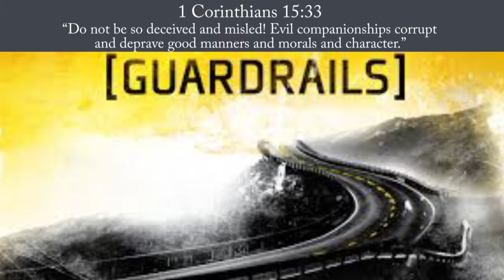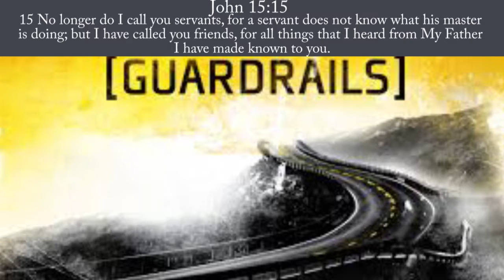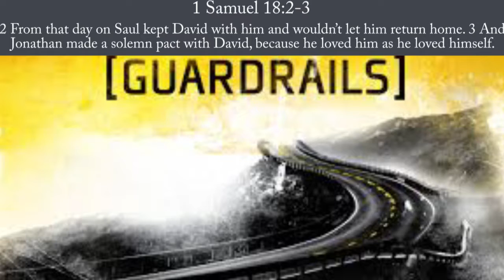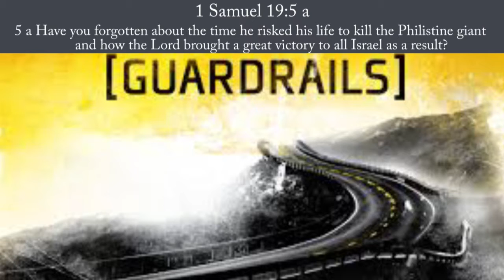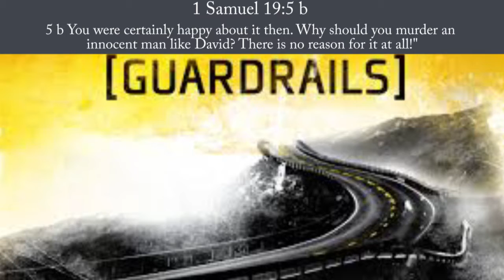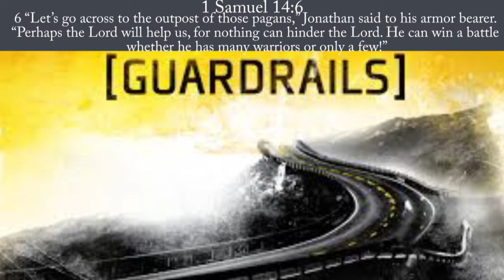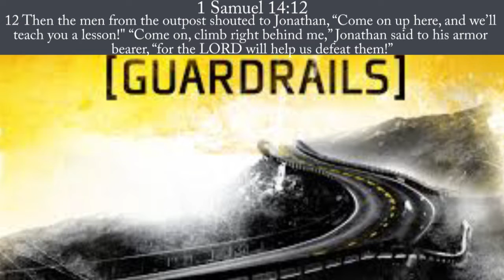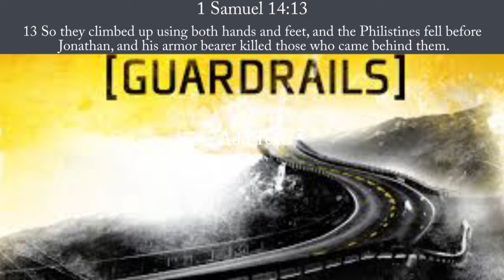Guardrails part 2 (Friendship)